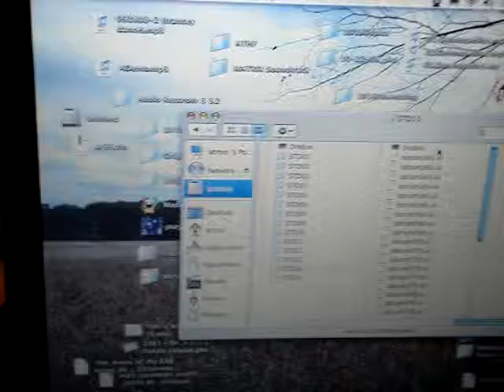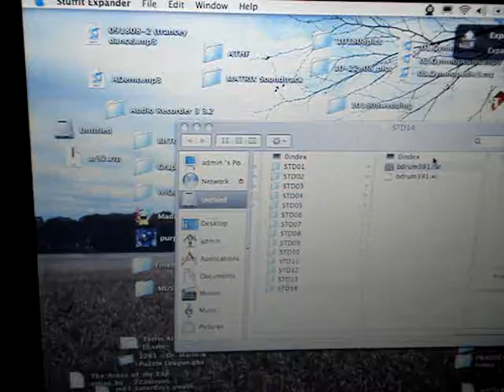bassdrums are what who?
unraring dinosaur's go rar. well they used to when they were living probably